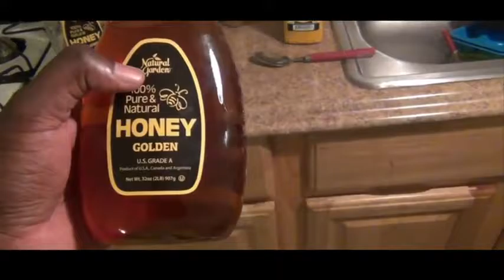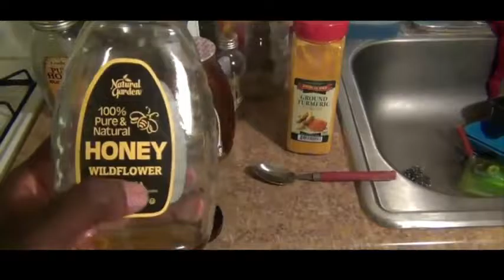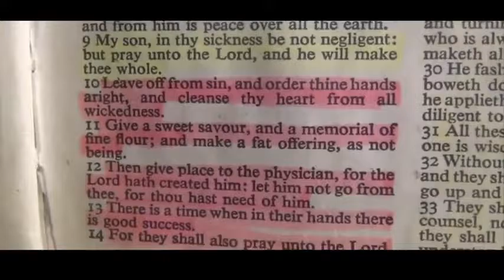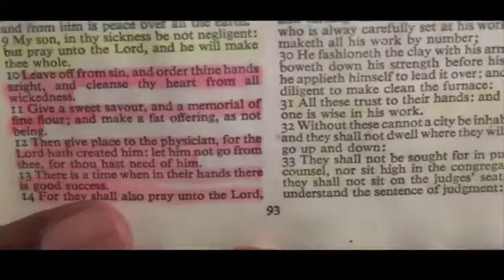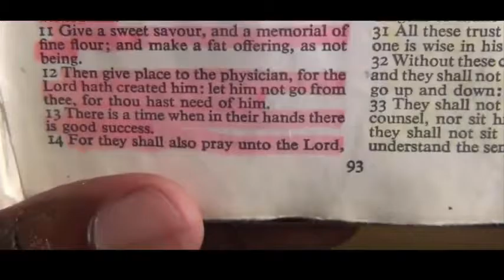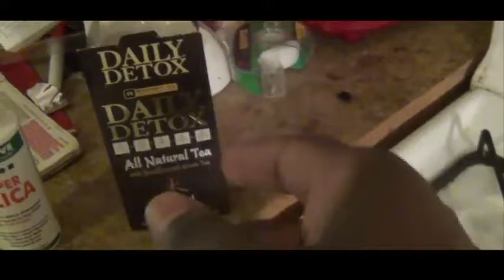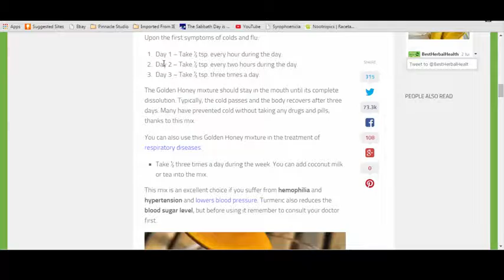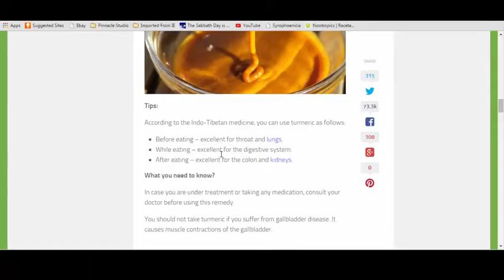Turmeric Golden Honey - Strongest Natural Antibiotic Remedy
*Physicians
*Wisdom&Herbs